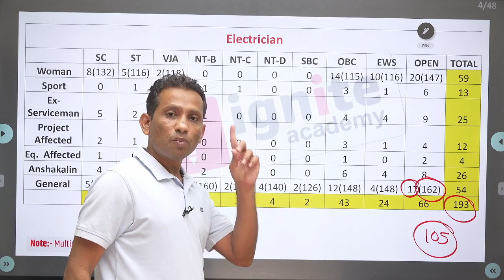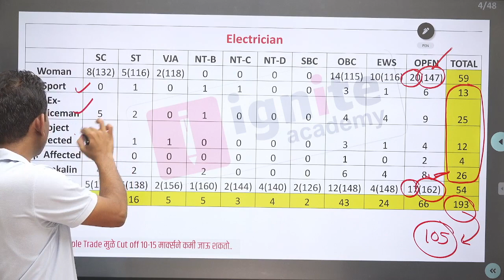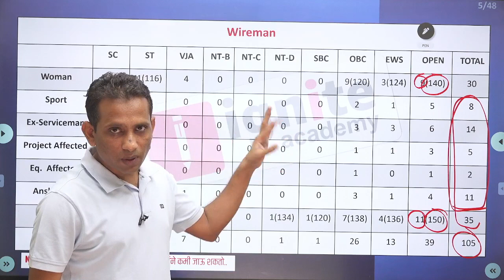iti instructor cut off | iti instructor expected cut off | iti eletrician cut off 2023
❤️TCS/IBPS Exam Guide (English) Book On amazon

iti instructor expected cut off | iti instructor 2023 | iti instructor cut off prediction

ITI Instructor
shilp nideshak
ITI recruitment
ITI Recruitment Syllabus
ITI Instructor Syllabus
ITI Instructor Exam pattern
ITI Instructor exam
ITI Vacancies
ITI Eligibility
ITI Bharati
ITI Instructor Bharati
ITI Instructor साठी फॉर्म कसा भरावा